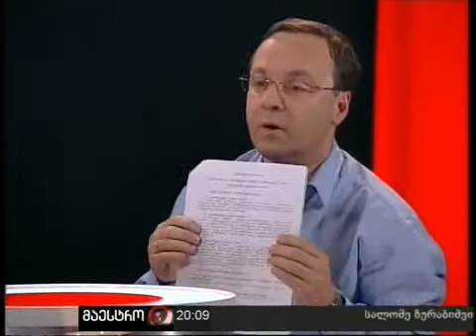არგუმენტები (10/06/10) ნაწილი 1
არგუმენტები (10/06/10) (სევდია უგრეხელიძე და გიორგი ცაგარეიშვილი) ნაწილი 1